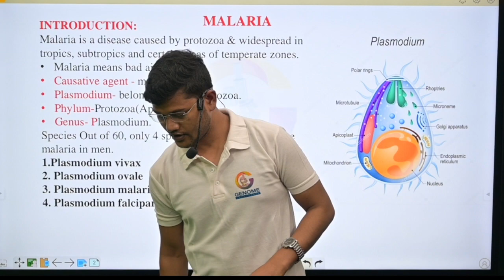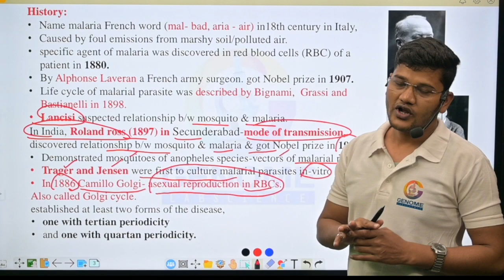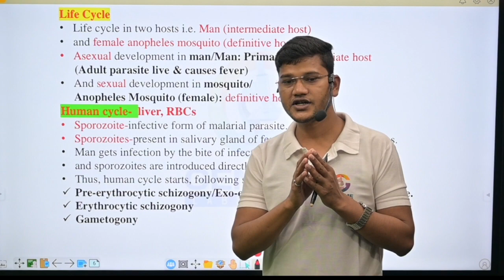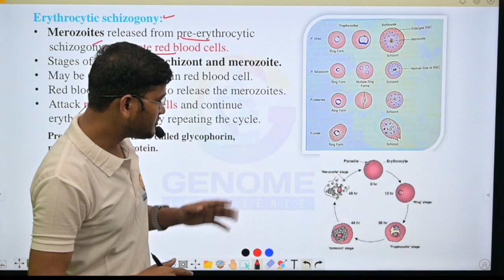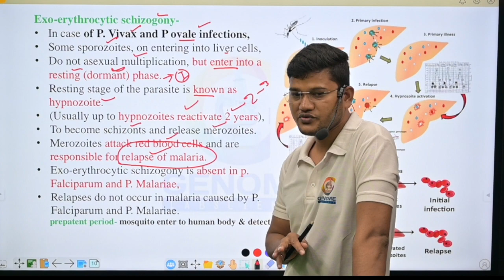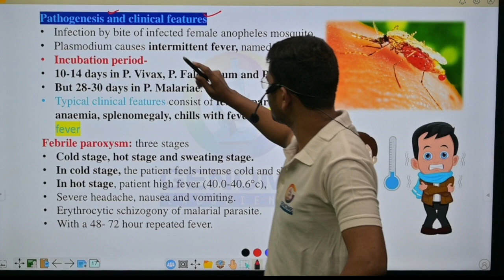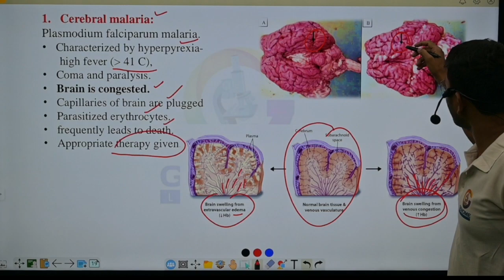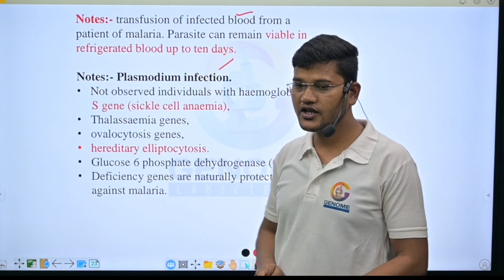Malaria Parasite in Hindi II Vector born disease || Microbiology by Sanjay sir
In this lecture sanjay discuss about malaria parasite. This lecture is very important for all medical, paramedical or nursing students.

With Genome Lab Science, you'll gain lectures & hands-on training on medical or paramedical course like Nursing, BMLT, DMLT,  X-Ray, CT Scan, MRI, D Pharmacy, B Pharmacy, BHMS, BAMS in very easy language.

✅ Anatomy & Physiology
✅ Biochemistry
✅ Hematology & Blood Bank
✅ Clinical Pathology
✅ Microbiology
✅ Histopathology & Cytology

Links